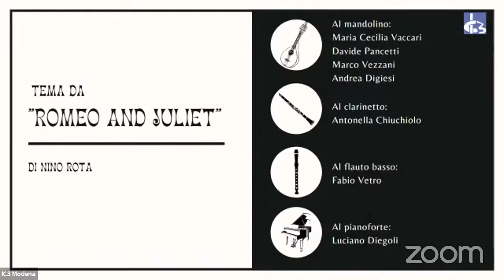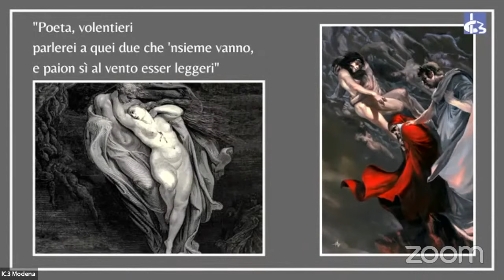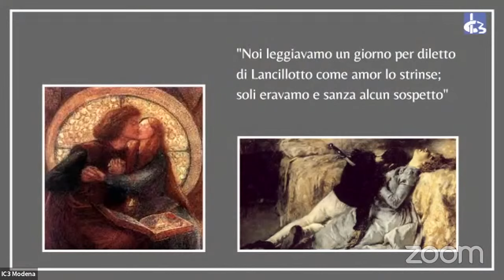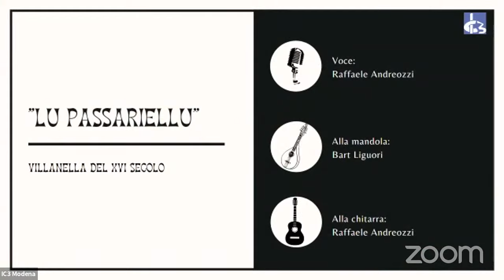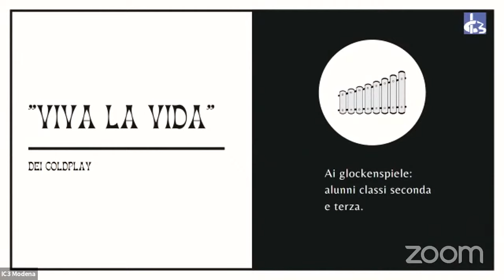Concerto Santa Cecilia - Agorà Scuola Mattarella